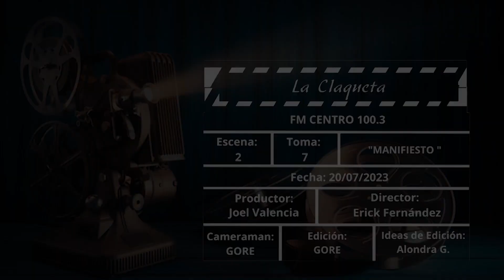LA CLAQUETA /EPISODIO 7/ MANIFIESTO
No te pierdas un episodio más de LaClaqueta junto a Erick Fernández Dávila y Joel Valencia con la reseña de una gran serie "Manifiesto "🤩